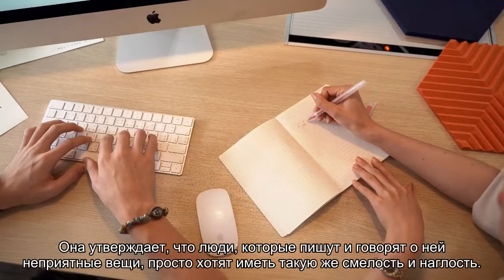Ксения Собчак вернулась к образу из нулевых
Телеведущая появилась на обложке Tatler.